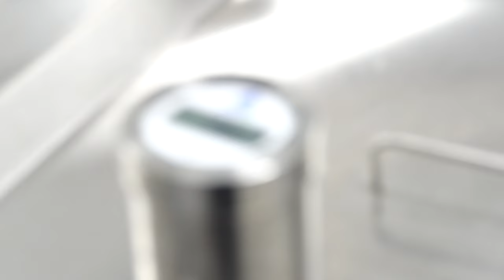Cheese Curds in 2 Minutes!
This is a a very simplified version of how our curds are made. Enjoy!